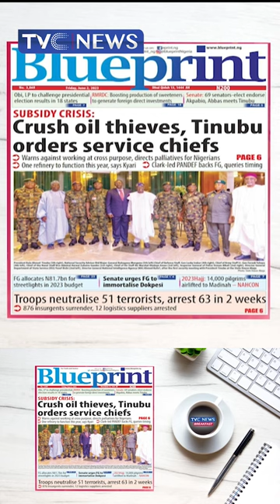Dangote, PH Refineries, Others Won't Change Fuel Price, Says NNPCL